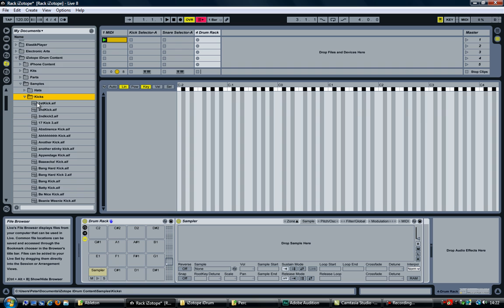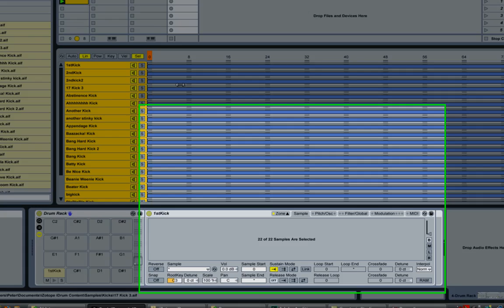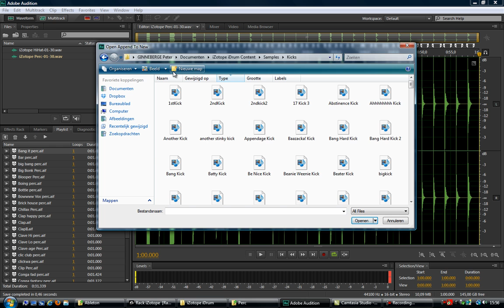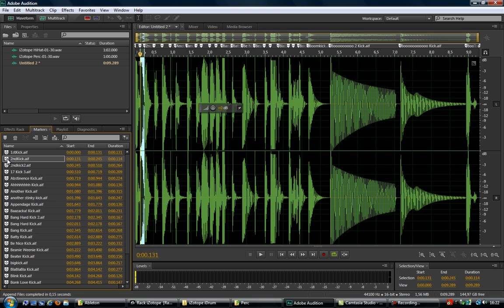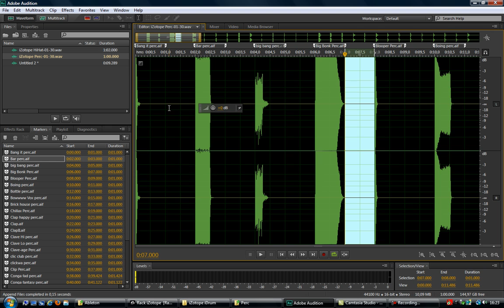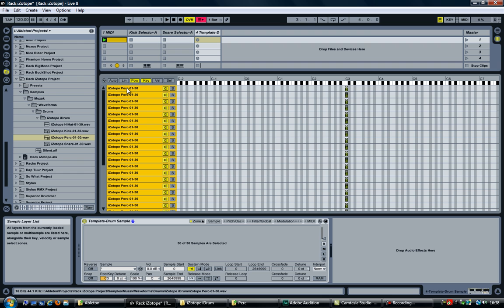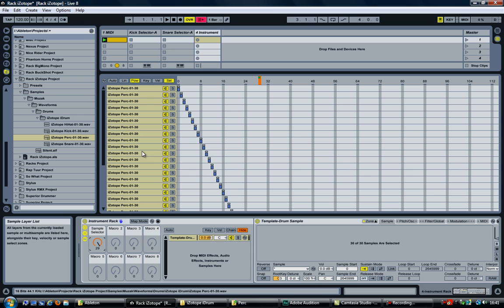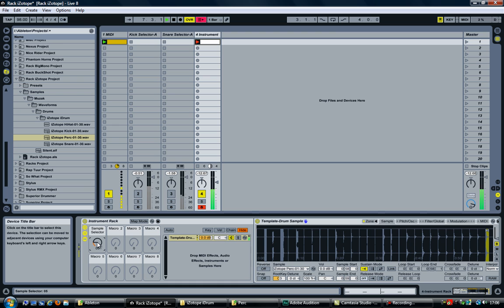Ableton Tutorial: Response to "The Last Drum Rack"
This is a response video to Dubspot's "The Last Drum Rack You'll Ever Have to Make".

In a nutshell, the original video shows how to add multiple drumkicks, snares etc.. to a DrumRack and through macro's let's you select the kick, snare, etc you want to use.

I do the same thing, with the difference being that instead of using separate sample files (e.g. 30 kick samples) I first merge them into 1 sample file and then assign start and end points within the Sampler device.
This surves mainly two purposes: the drumrack loads (and caches) alot faster as there's less files to load and CPU usage is much better with less files.
The downside: it's alot of extra work.

I also have a followup video that will save you quite a bit of time when using this technique: